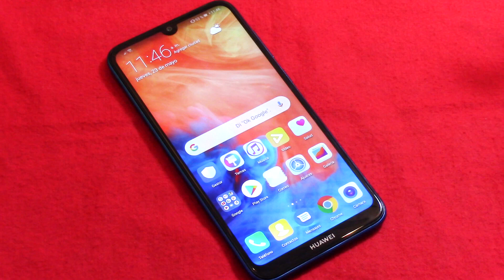Huawei Y7 2019 - TEST de CÁMARA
Hola! En esta ocasión te traigo una recopilación de fotografías hechas con el Huawei Y7 2019.

RESUMEN:
00:17 Fotos de Día
01:07 Selfies de Día
01:32 Fotos de Noche
02:22 Selfies de Noche
02:47 Video de Día
03:39 Video de Noche